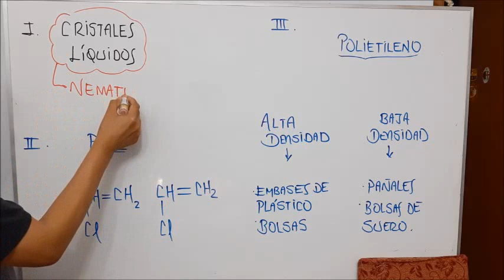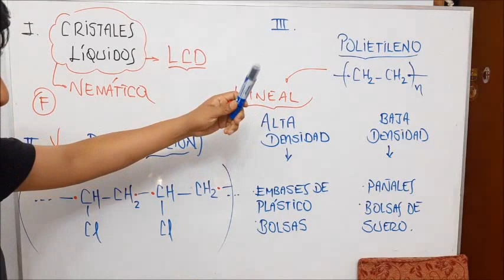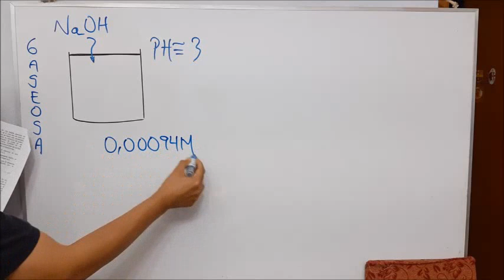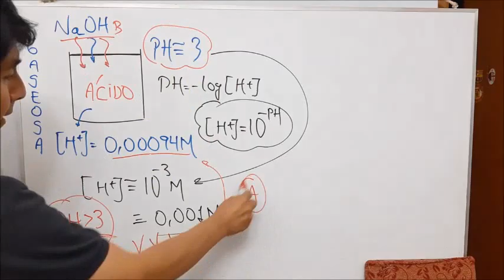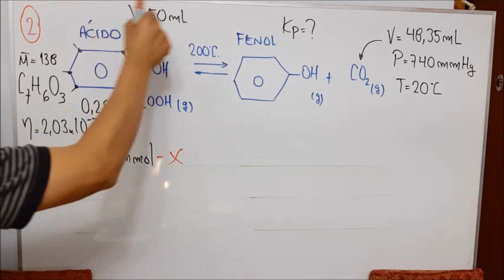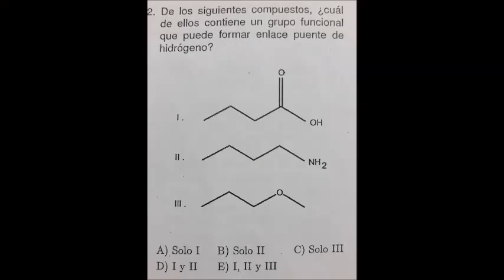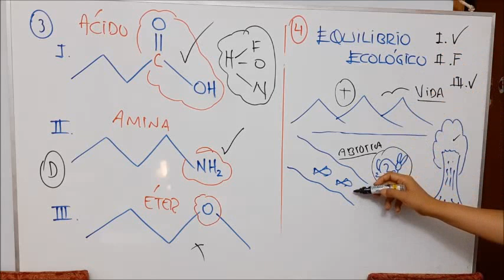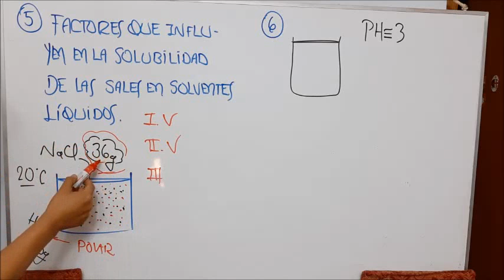QUÍMICA - CEPREUNI (EX. FINAL)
Fue tomado el domingo 2 de febrero 2020.